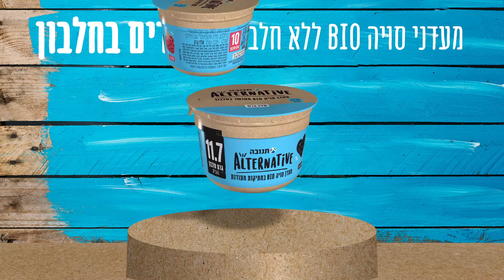חדש מתנובה ALTERNATIVE: מעדני סויה BIO מועשרים בחלבון!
עם מרקם מושלם, שני טעמים לבחירה, ללא חלב ומועשר בחלבון. על איזה טעם תלכו?